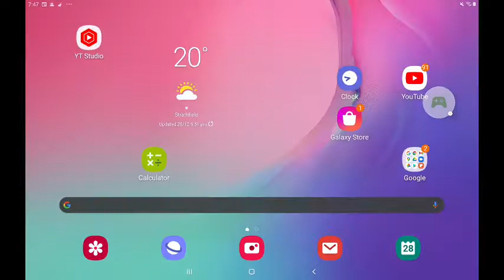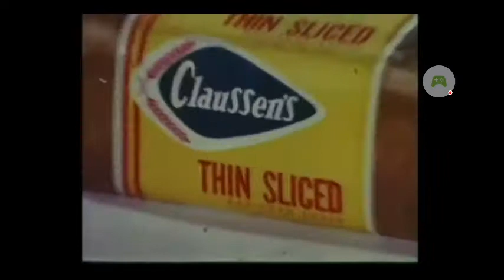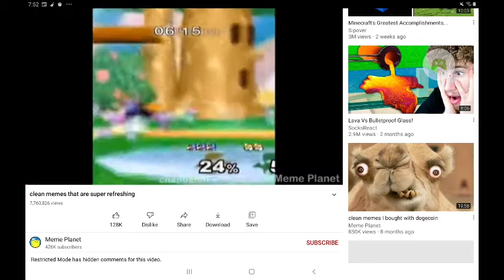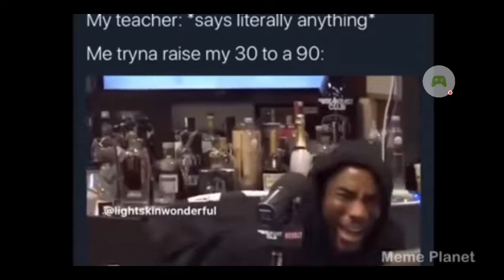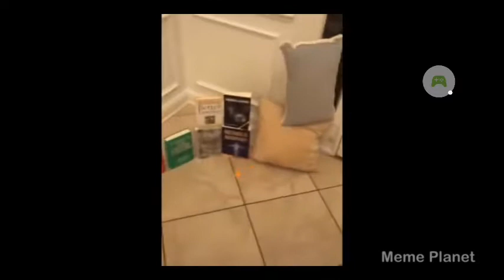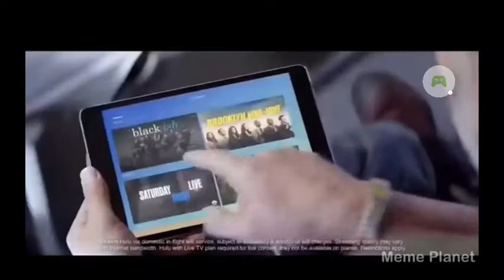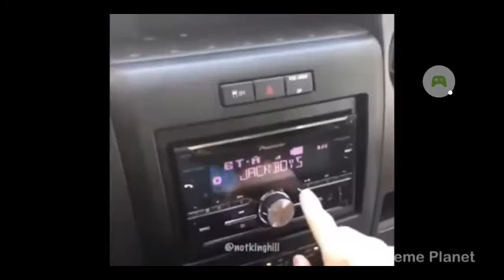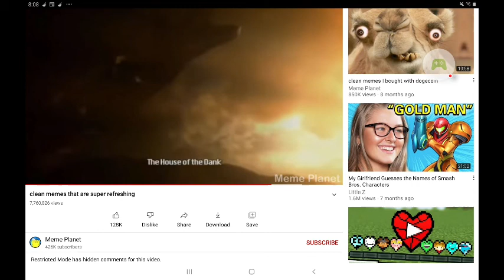happy new year